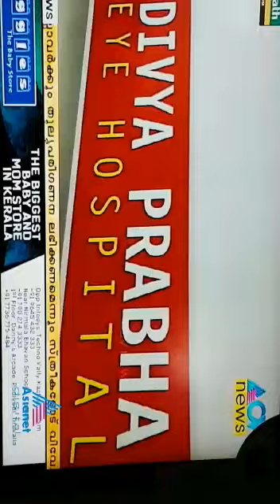Dr. N. Prabhakaran Remembrance Meeting